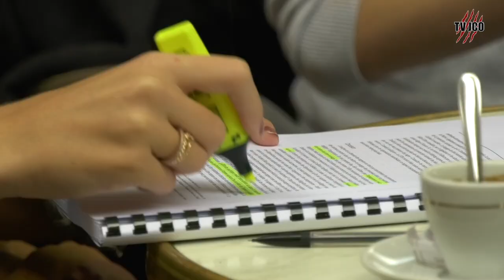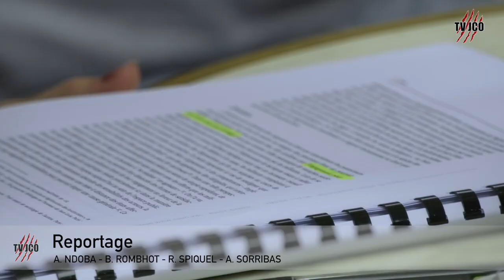Aix-Marseille : vers l'élargissement des horaires des bibliothèques universitaires ?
Léopold Pinault, étudiant à Aix-Marseille Université, a lancé une pétition, adressée au président d'AMU, Yvon Berland, "pour l'extension des horaires d'ouverture des bibliothèques universitaires à Aix et Marseille".